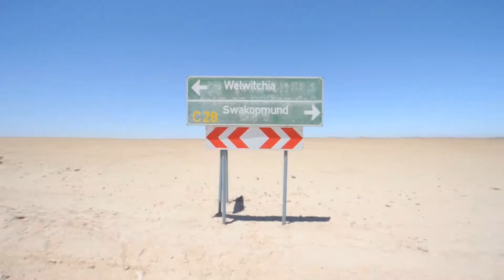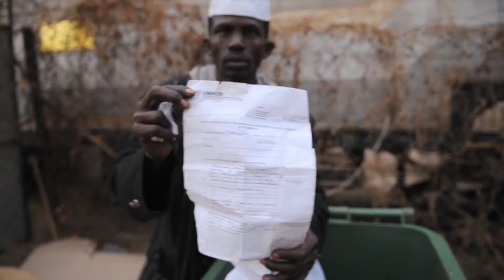Mainstreet Productions Showreel